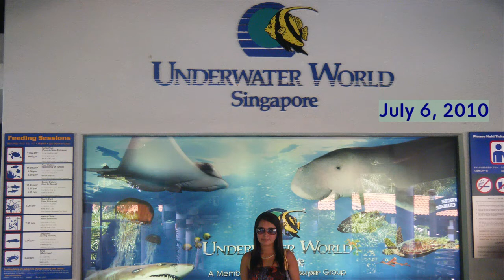Underwater World Singapore, 2010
This was day 2 of our Singapore adventure.  A day in the aquarium and watching shows with dolphins and seals.  I got to climb in the pool and pet a dolphin, and we both had our picture taken with a seal.  Such a fun way to spend my birthday, capped with dinner and shopping in downtown!